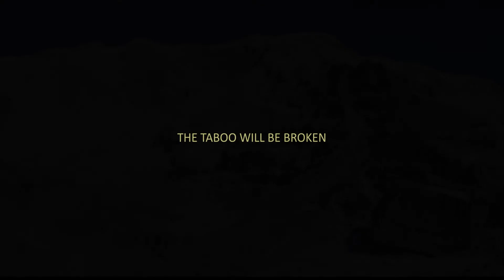The Wall of Shadows / trailer / 24th Ji.hlava IDFF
Director: Eliza Kubarska
Original title: Ściana cieni
Country: Poland, Germany, Switzerland
Year: 2020
European Premiere